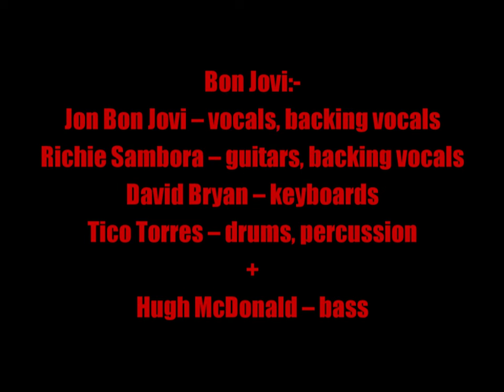Bon Jovi:-'Last Man Standing'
From the album:-'Have A Nice Day' (September 20th 2005)